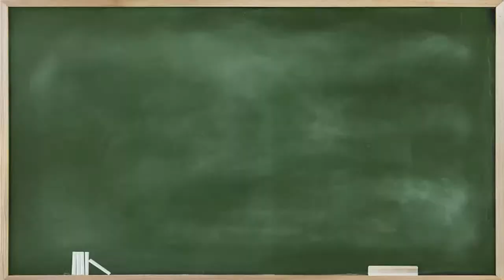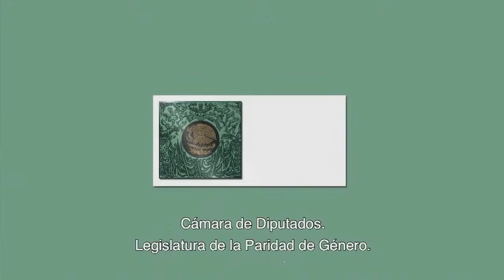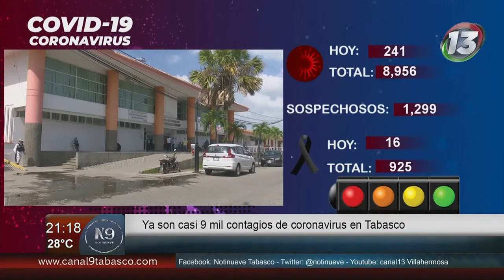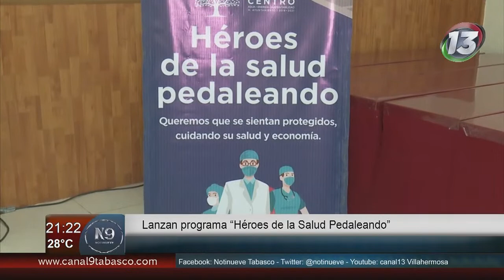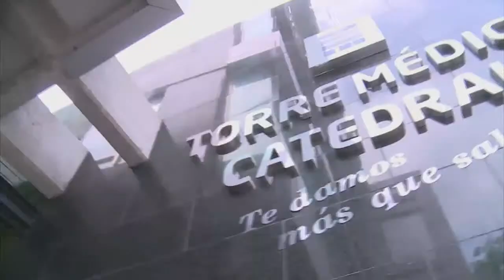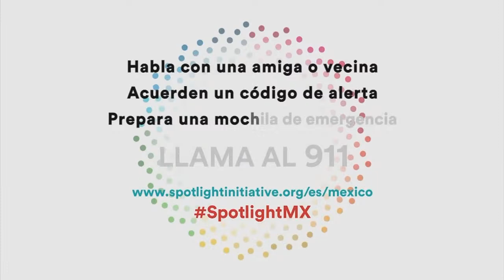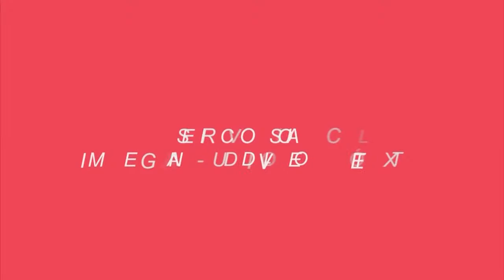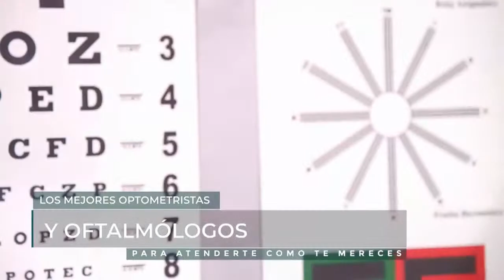Canal 13 Villahermosa Live